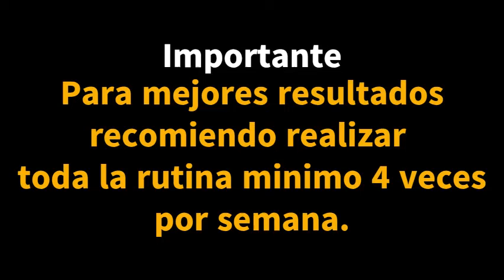TRUCOS DE BELLEZA ASIATICOS - MASAJES FACIALES Y EJERCICIOS ASIATICOS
Este video contiene masajes y ejercicios faciales los cuales te pueden ayudar a tener una apariencia mas fina y delgada del rostro.